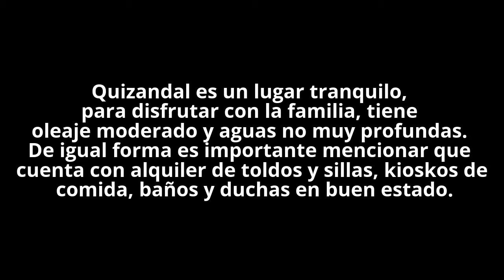EXPLICACIÓN TEÓRICA DE LA LOCALIDAD DEL "BALNEARIO QUIZANDAL" - EDO. CARABOBO